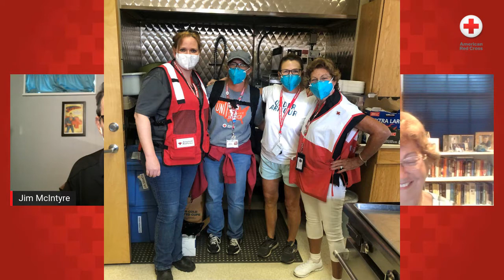2021 California Wildfire Workers from Northwest Ohio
Volunteers Laura Mattimoe, Michelle Nieswender, Kathy Bankowski and Beth Orgel of the American Red Cross of Northwest Ohio reflect on their recent deployment to California to help people who were chased from their homes by wildfires.